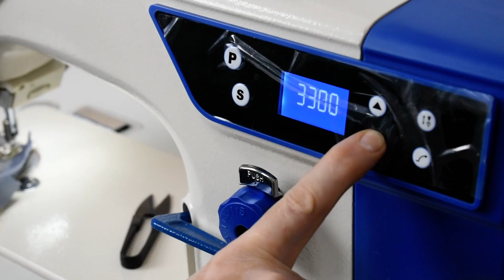Прямострочная промышленная швейная машина Aurora G18D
Для легких и средних материалов с прямым приводом, функцией плавный старт и пошаговое шитье.